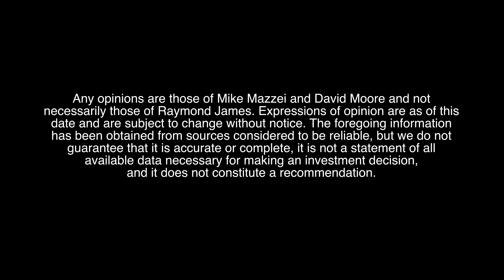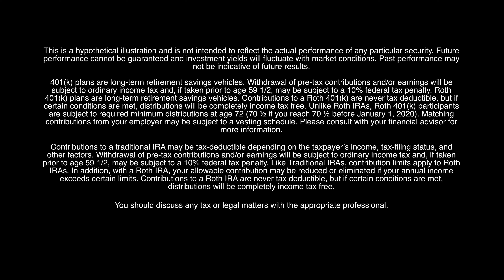Mazzei Money Methods Rule #4 - Maxing out your 401k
Listen as Mike Mazzei & David Moore discuss how maxing out your 401k can help you create a nest egg for retirement.